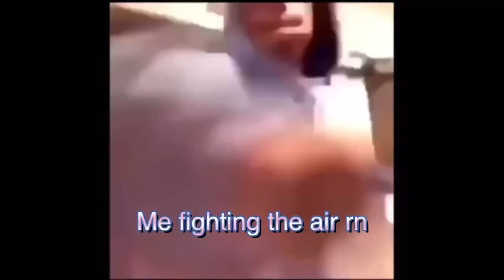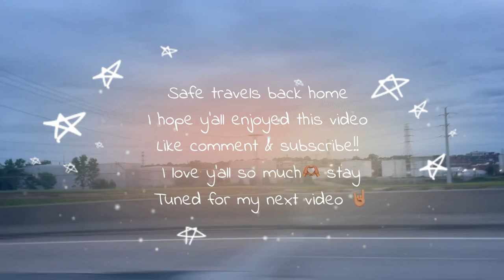Lost Files😱Part 1 | Maryland Vlog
My hair page on Instagram @slayedbydeshia_
My original Instagram account